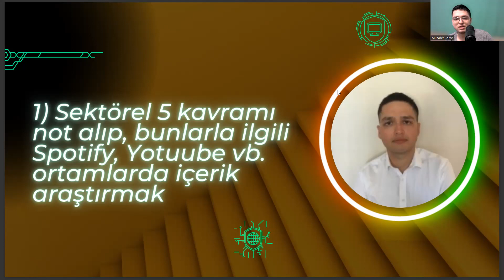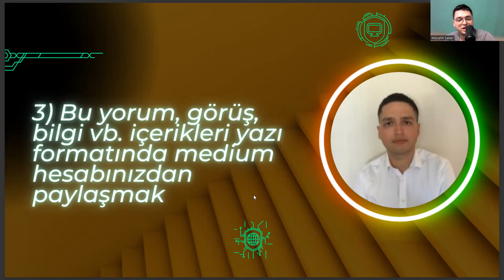Kontrol ve Otomasyon Teknolojisi - Haftalık Kariyer Yönetimi Görevleri #3